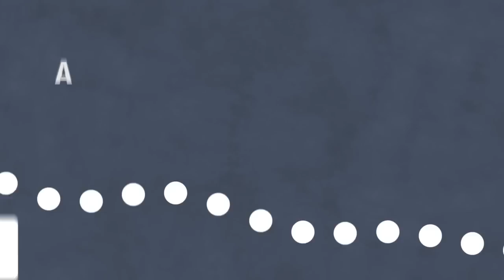What If...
Rogerson Communities

Produced by Handcranked Productions
Written by Stan Levan